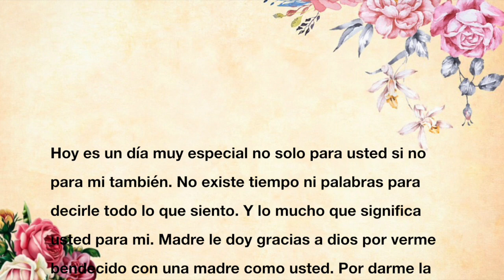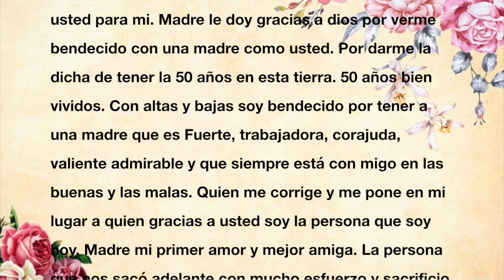Maria De La Luz Slideshow